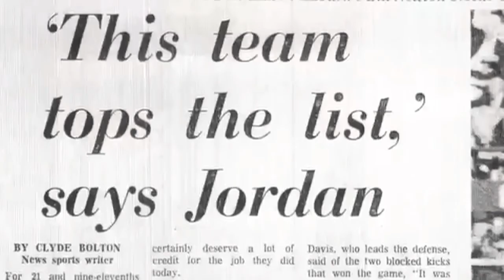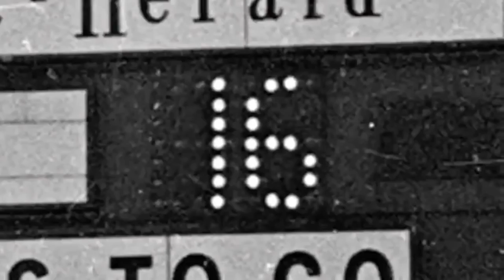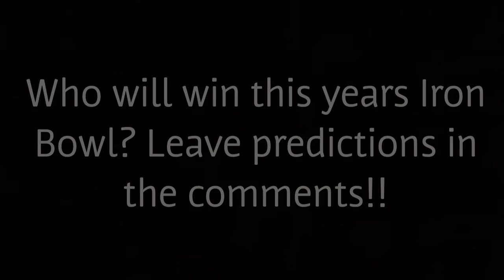IRON BOWL PUMP UP 2016!! (Alabama vs Auburn top moments)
Hopefully you guys enjoyed this video! Also,if you'd like, leave us some feedback in the comment section :)